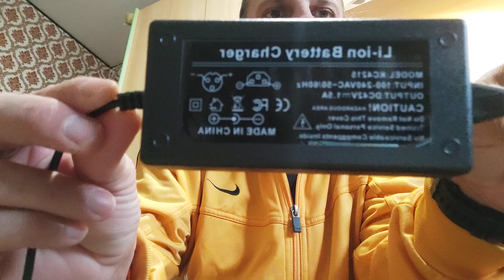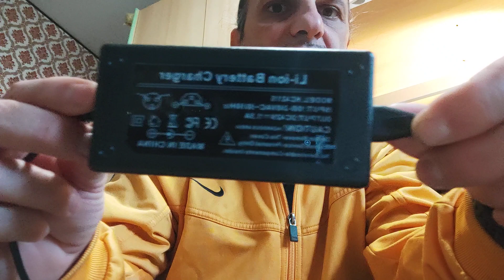godetevi il vostro monopattino nessuno Ve lo può impedire Italia 🇮🇹